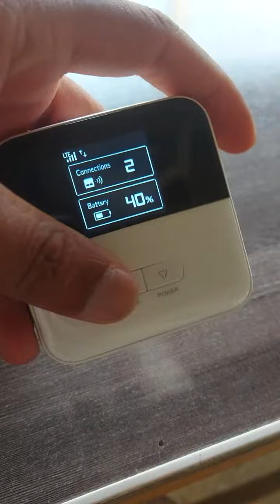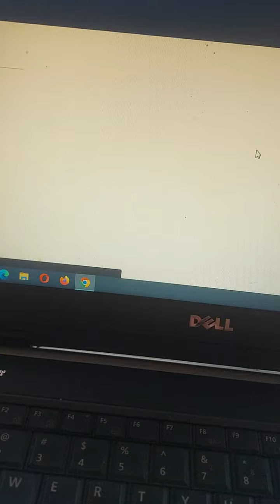ZTE 801zt All Network Unlock 🔓 New Arrivals Fresh Stock Eid Offer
Model: ZTE 801zt

Condition: Branded Fresh Condition

2000Mah Battery 🔋

Price Rs: 6000 With Delivery Charges